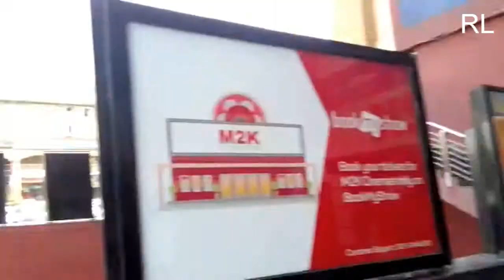M2K cinema|multiplex|M2K cinema rohini delhi|theater|box office